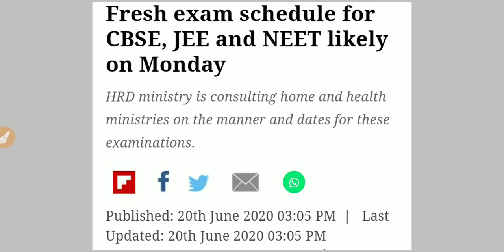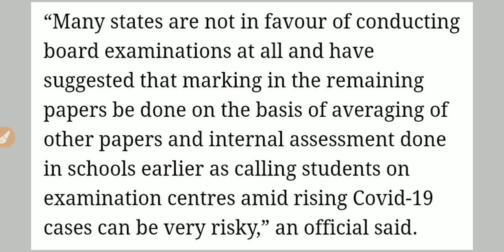NEET 2020 Postpone Confirmed / Fresh Exam Schedule For NEET, JEE & CBSE Officially / Latest Update